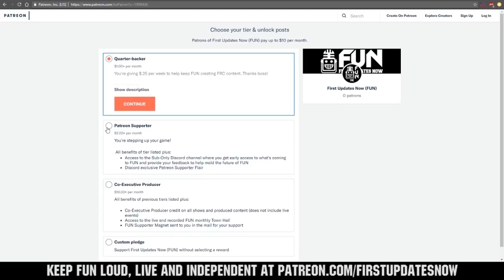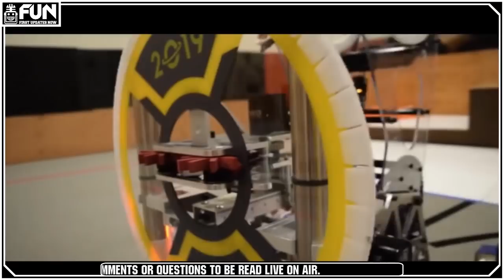Best of the West Region Week 1 Recap USA West, Alberta, British Columbia FUN Region Recap